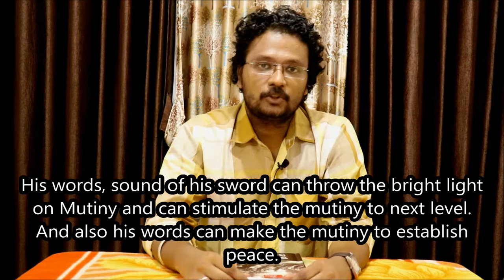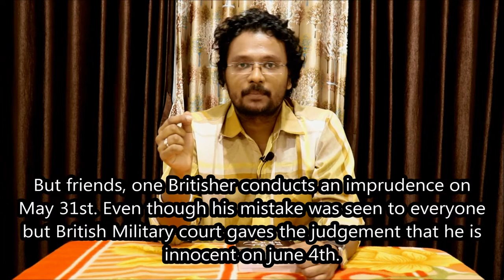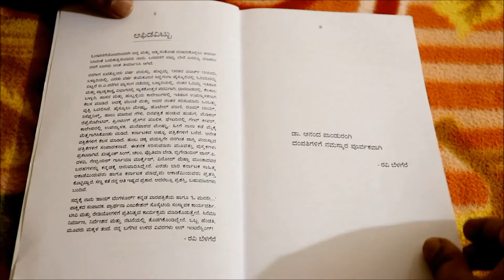ದಂಗೆಯ ದಿನಗಳು | ರವಿ ಬೆಳಗೆರೆ | Devil's wind | Manohar Malgaonkar | ಸಾಹಿತ್ಯ ಮಂಥನ | Sahitya Manthana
1857ರ ಸಿಪಾಯಿ ದಂಗೆಯನ್ನ ನೀವು ಬ್ರಿಟಿಷರ point of view ನಲ್ಲಿ ಓದಿರಬಹುದು, ಆದ್ರೆ ಭಾರತೀಯರ point of view ನಲ್ಲಿ ಓದಬಹುದಾದ ಪುಸ್ತಕವೇ ಈ "ದಂಗೆಯ ದಿನಗಳು". ಮನೋಹರ್ ಮಳ್ಗಾವಂಕರ್ ರವರ "Devil's Wind" ಪುಸ್ತಕವನ್ನ ಕನ್ನಡಕ್ಕೆ "ದಂಗೆಯ ದಿನಗಳು" ಎಂಬ ಹೆಸರಿಟ್ಟು ಅನುವಾದಿಸಿದ್ದಾರೆ ರವಿ ಬೆಳಗೆರೆಯವರು. ಇದು ನನ್ನ ವಾಹಿನಿ ಸಾಹಿತ್ಯ ಮಂಥನದ ಹನ್ನೊಂದನೇ ವಿಡಿಯೋದಲ್ಲಿ ಈ ಪುಸ್ತಕದ ಬಗ್ಗೆ ಮಾತನಾಡಿದ್ದೇನೆ. ಎಲ್ಲರೂ ನೋಡಬೇಕಾಗಿ ವಿನಂತಿ.

You might have read the 1857 Sepoy Mutiny in Britishers point of view. To know the same in Indians point of view, please read the book called "Devil's wind" written by Manohar Malgaonkar. In this video i have talked about this book. Some interesting facts which may thrill you about the Maratha Peshwe "Nana Saheb". Please watch the video to know the gist of the book.